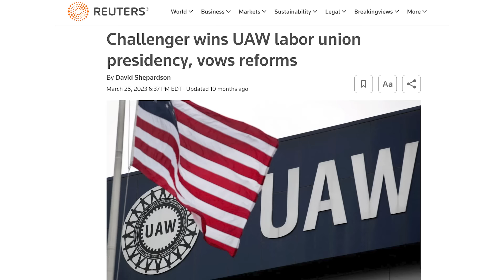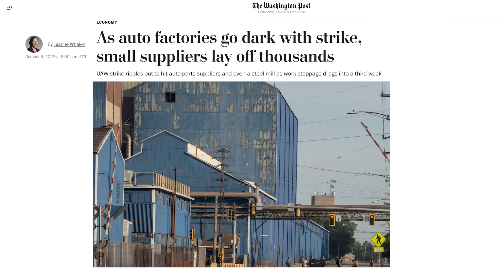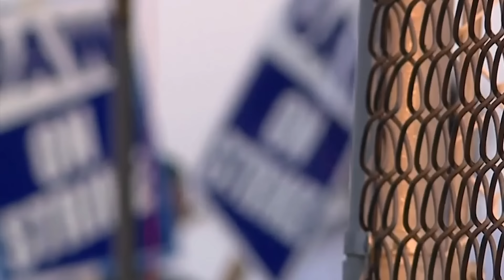Are Workers Better Off Under the "New" UAW?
The UAW may have a new face, but it doesn't mean workers are any better off. Hear what one auto worker has to say about the union's president and his controversial tactics and broken promises to members.